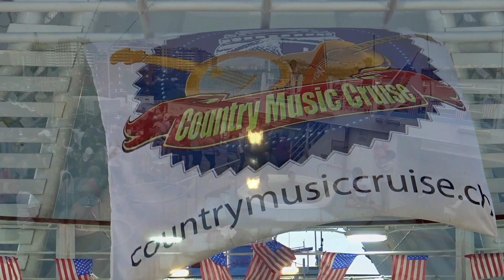Country Sisters FANCLUB SPECIAL - Good Golly 2019 CRUISE JUBILEE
Country Sisters "FANCLUB SPECIAL"  5. COUNTRY MUSIC CRUISE 2019, 8. Mai - MS OCEAN MAJESTY JUBILEE - With Andrea, Pattie, Michaela, Petris & Sonia. - P. CASSO MOVIE PETER SCHEIDEGGER (3 Min 30 Sek)